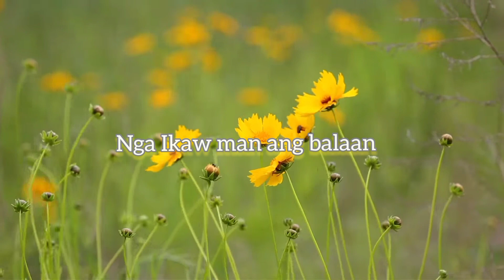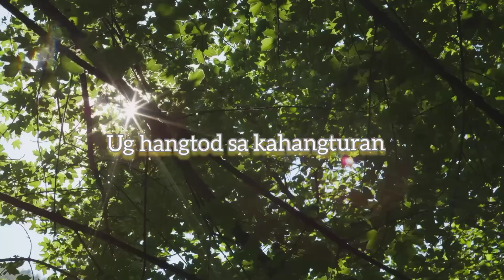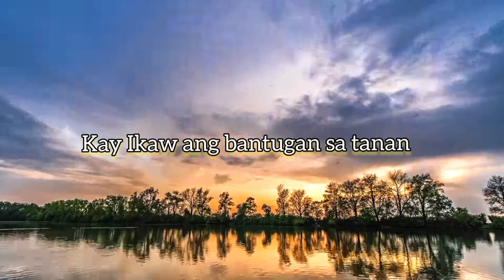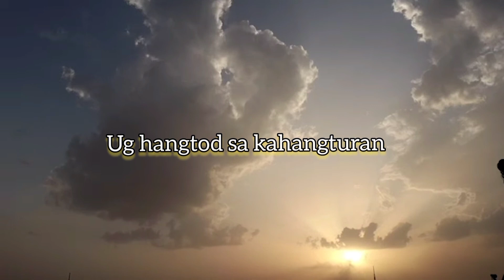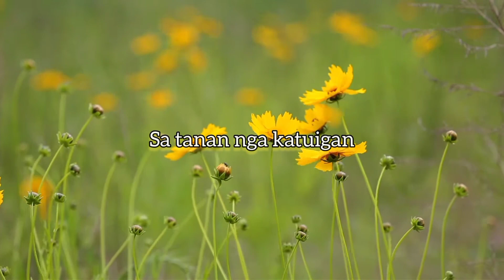PAGASIMBAHON-Jeva Mascardo Villamil // Lyric Video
Manlalaban Album 2013
Staunch Band